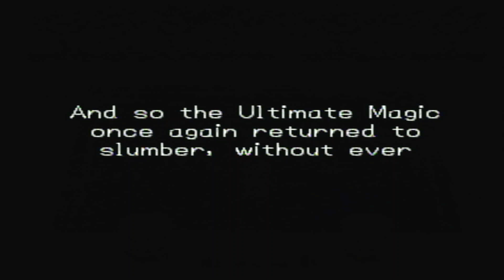Dragon Quest 7 Part 65: One True Magic